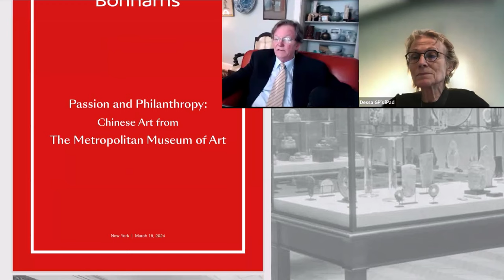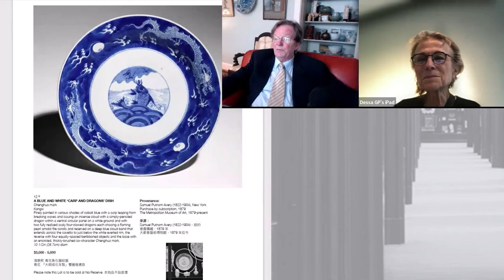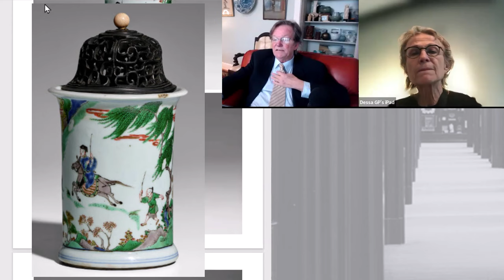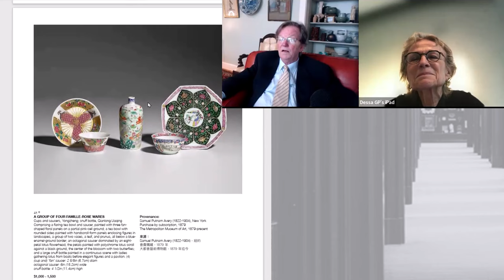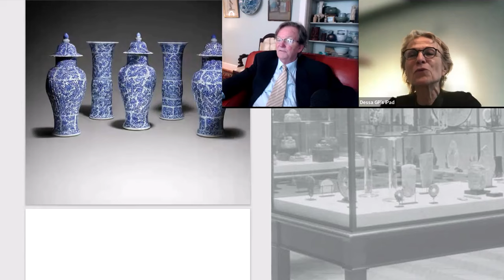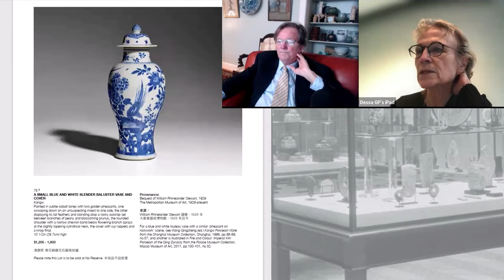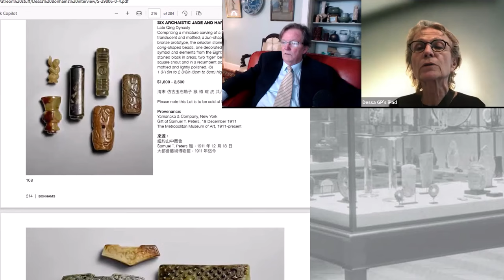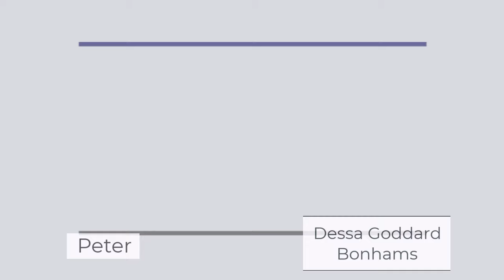Chinese Art From The Metropolitan Museum, Bonhams March 18, With Dessa Goddard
Many lots from many of the museum's founders, including fine porcelains and jades donated during the 19th C. A fascinating chance to own some great objects, with equally great collector provenance.

Welcome.

Auction News,
Collecting Antiques
Chinese art Auction Houses
Antique Markets